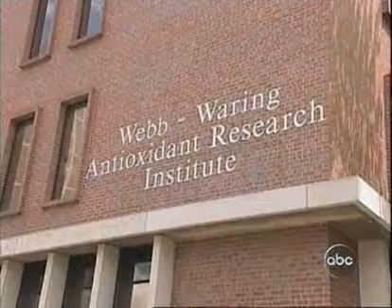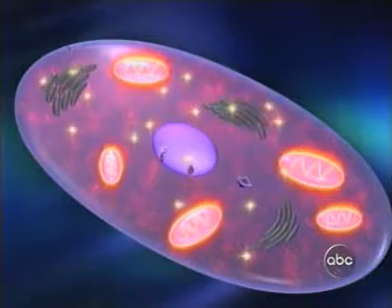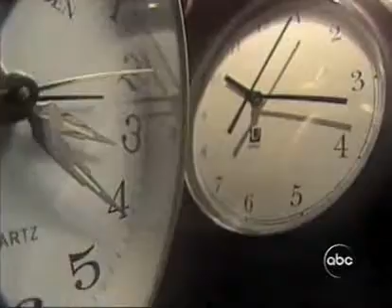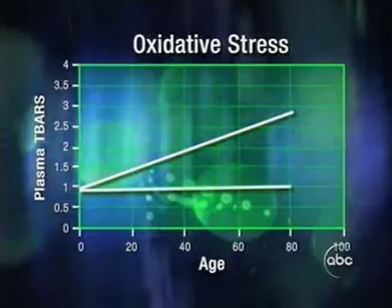ABC Primetime Investigative Report June 2, 2005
ABC Primetime Live Reporter and Host John Quiñones explores the validity of a new pill called Protandim.